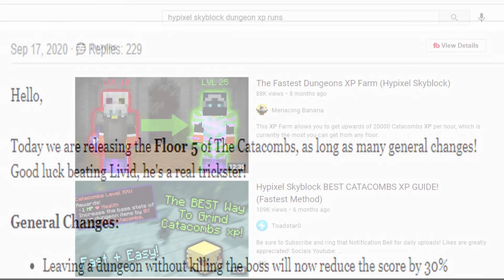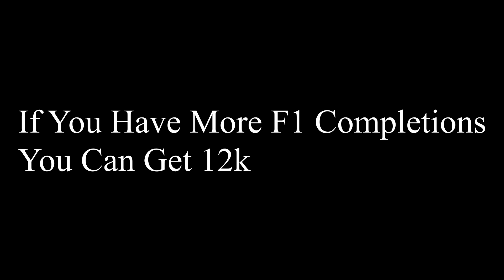Dungeon XP Runs Are Finally Back (Hypixel Skyblock)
Dungeon XP Runs Are Finally Back In Hypixel Skyblock, Xp Runs Have Been A Thing For A Long Time Until It Got Patched from a update, But in this short I explain The New Method For Grinding Dungeon XP.
Thumbnail- ChayUwu